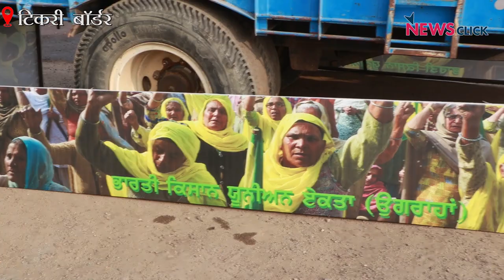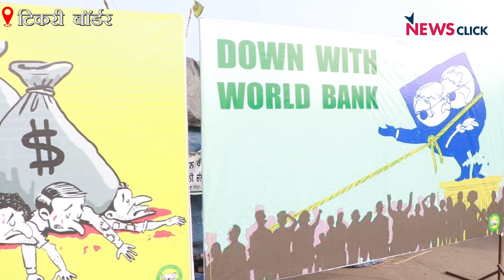26 जनवरी किसानों और जवानों के नाम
कल यानी 26 जनवरी को एक तरफ़ दिल्ली में जवान परेड कर रहे होंगे एक तरफ़ किसान। कल का दिन ऐतिहासिक दिन होगा जब पहली बार किसान और जवान दोनों एक साथ परेड करेंगे। वरिष्ठ पत्रकार भाषा सिंह ने टिकरी बॉर्डर पर कुछ किसानों कल की तैयारी के बारे में बात की।